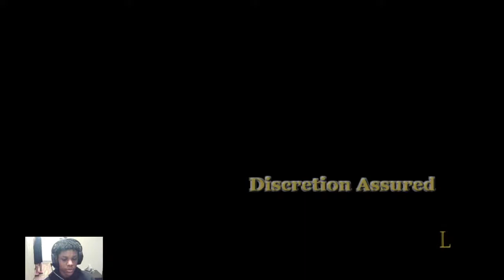King Of The SCHOOL | BULLY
[Tags]➡PS4Live, PlayStation 4,

Thanks ❤